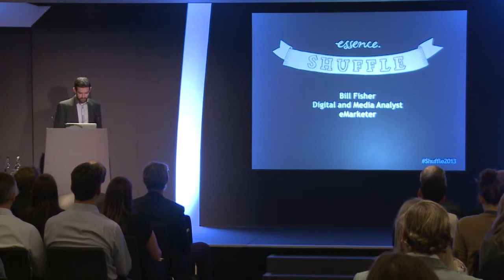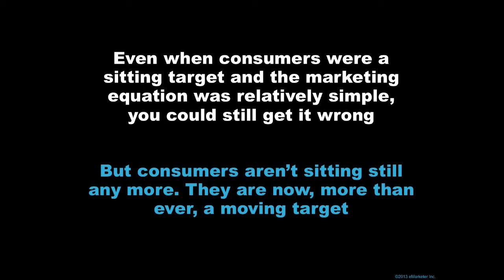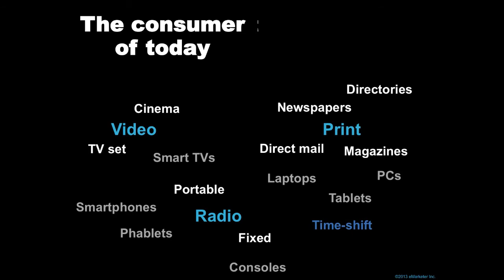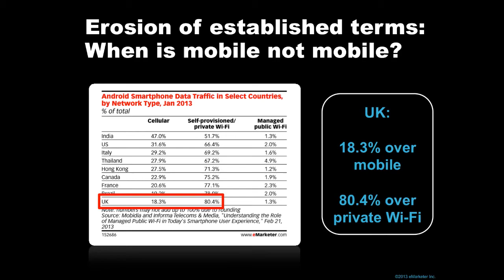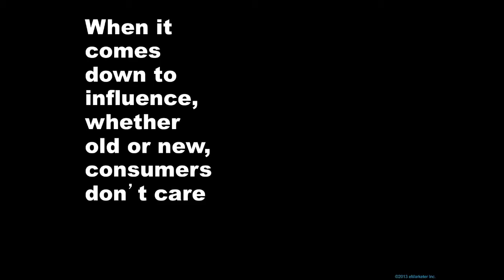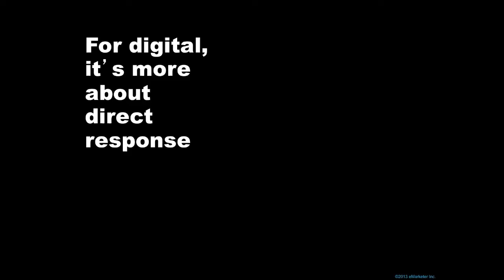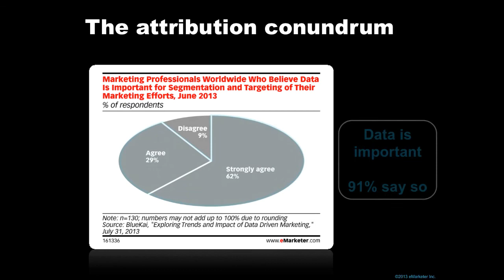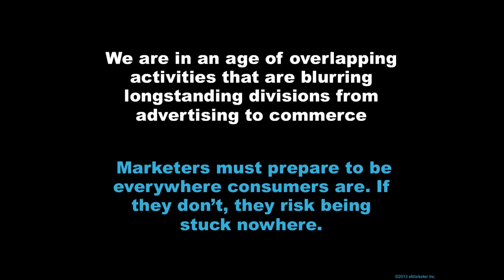Shuffle 2013 - Bill Fisher 'eMarketer'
Shuffle is our digital marketing event, bringing together four inspiring speakers with a room full of senior digital marketers and followed by thought provoking discussion.  In its sixth year, 2013 was, as ever, an eclectic mix of inspiration and education for those in the room as well as those watching on YouTube.
Bill Fisher gave us his view of the current challenges in Digital Marketing, Tiffany St.James shared her insight into how the government and some big businesses have been harnessing digital and social. Rob Bloom then let us into the exciting world of F1 at McLaren and J. Paul Neeley strained our imaginations with his concept of metaphorical search -- We are all much the wiser.